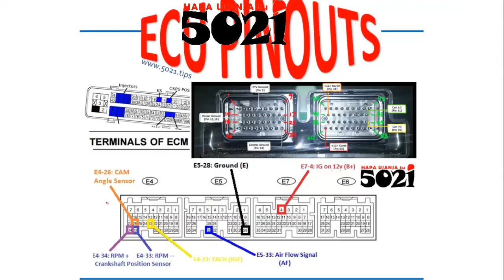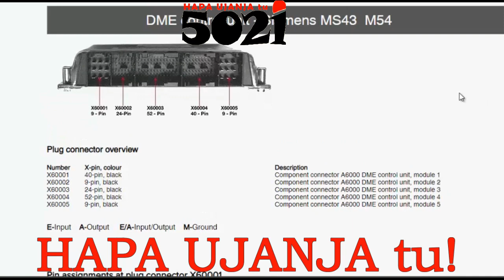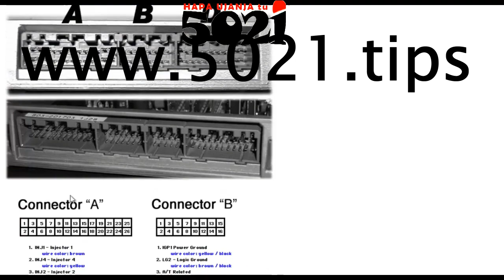ECU REPAIR TIPS (Actuator, Sensor, Network, Power, wires' pins' reminder)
Remember, HapaUjanjaTu, so if you want more than 5021Tips on every almost anything about ECUrepairs, you may want visit👇